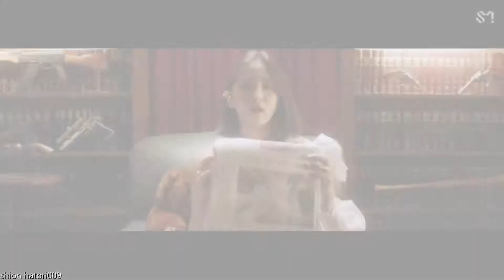FMV//Red-Black-Pink-Sociopath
hi,
I want to show you how creative red velvet/black pink is...
full HD
WARNING-flashing lights